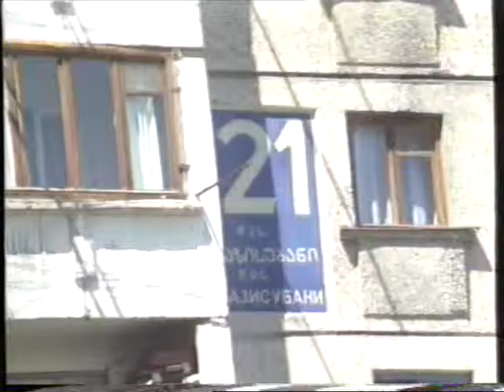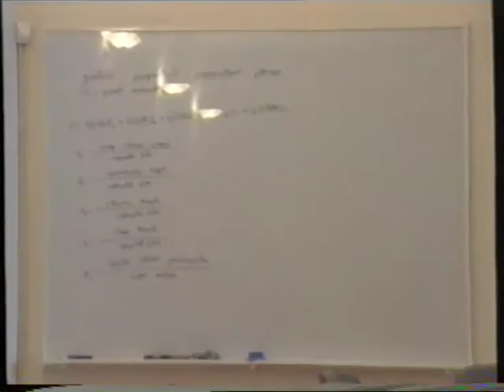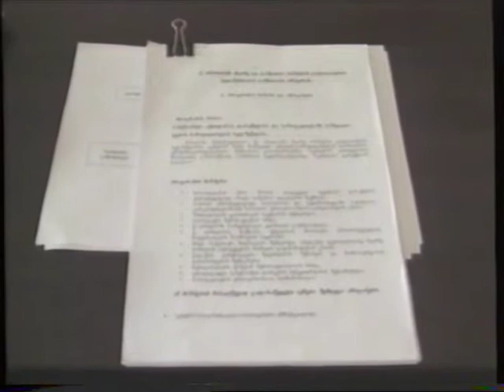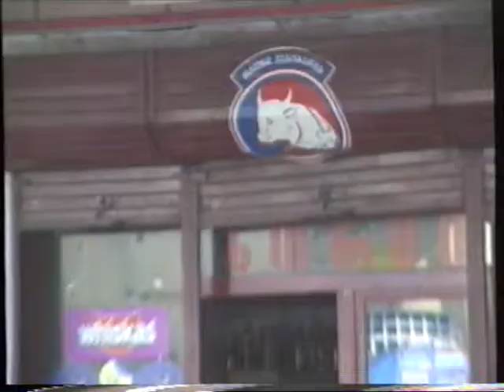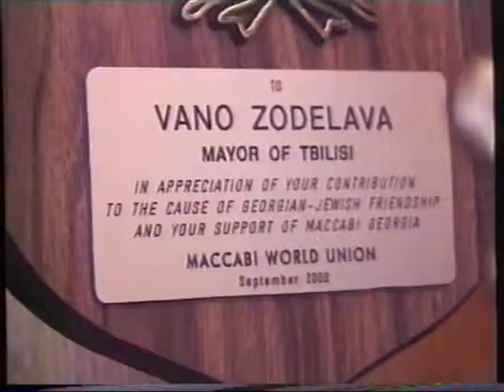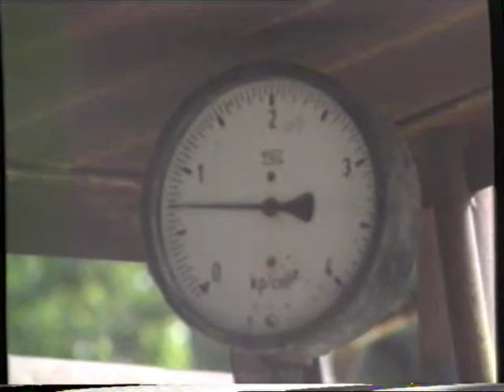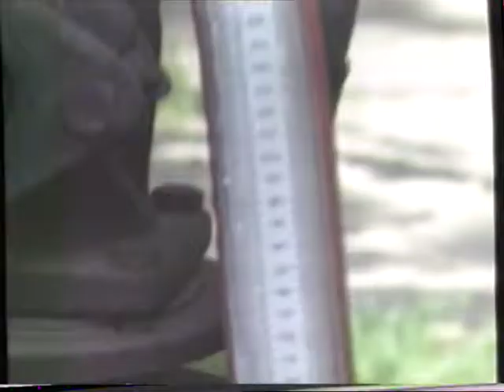თბილისის დროით / 2003 (გადაცემის ღია არქივი).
გადაცემის ავტორი და რეჟისორი: დავით ცინცაძე.